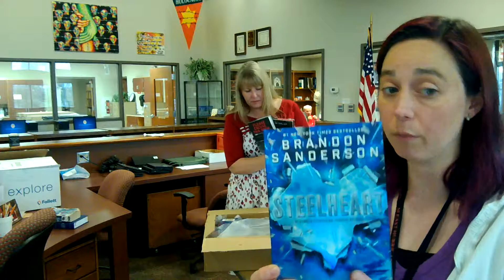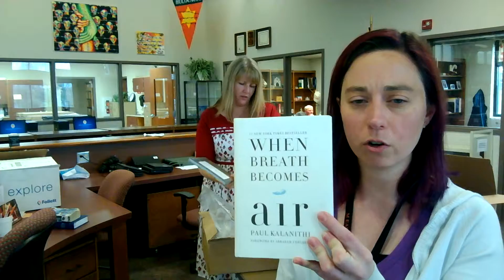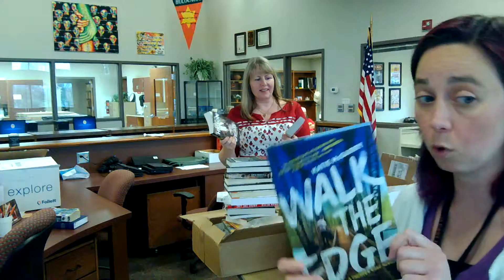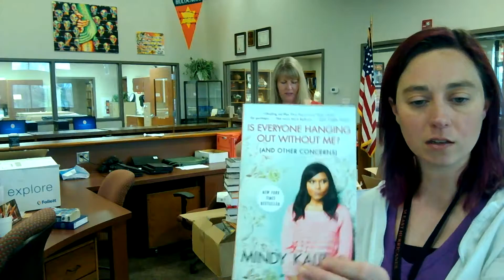UnboxingNewBooks041116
We quickly go through our latest shipment of new books!